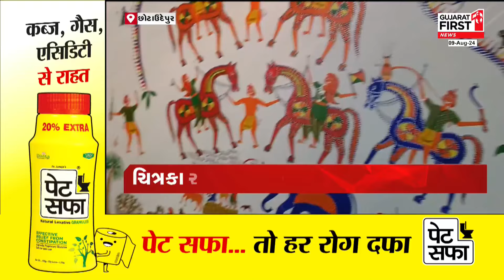Chhotaudepur: Baba Pithora ના Painting માં ઈશ્વર અને પ્રકૃતિના દર્શન | Gujarat First